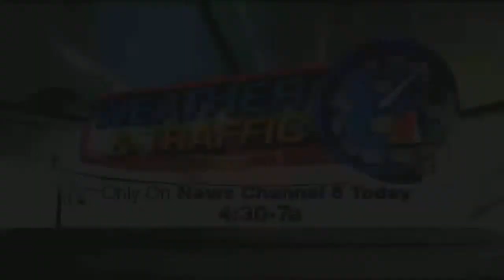Gayle Sierens: Always On Your Side - Part 2